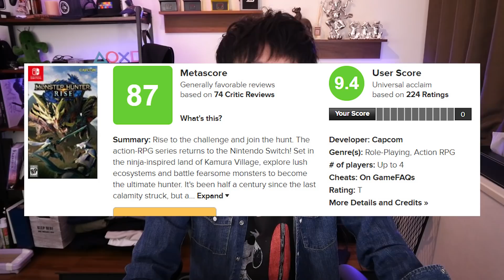モンハンライズ世界出荷400万本突破！今作はボリューム不足なのか？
発売から3日で世界出荷本数が400万本を突破したモンスターハンターライズ。評価も高くて多くの人たちが楽しんでいますね！一方でボリューム不足と感じている人もいると聞きますが･･･